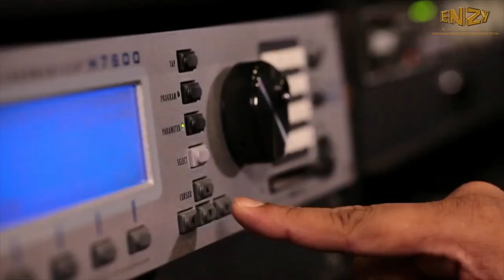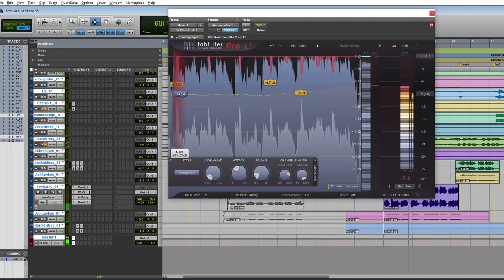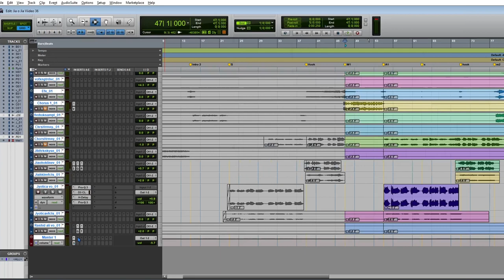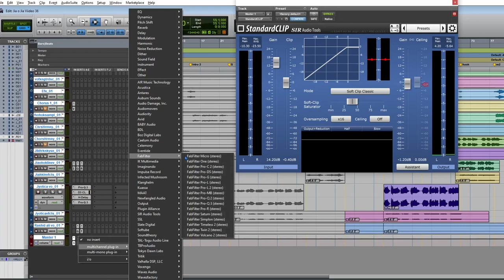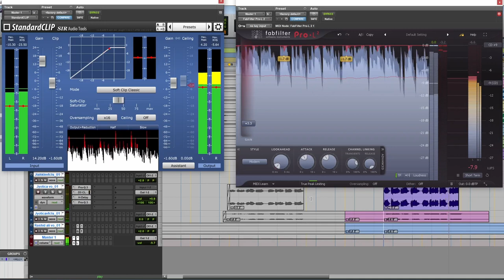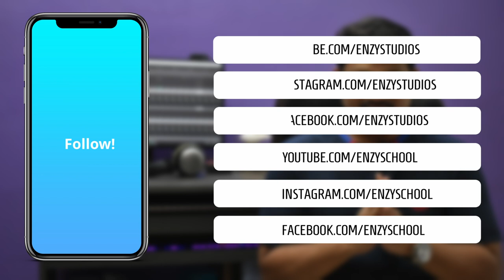What is the difference between clipper & limiter? Use it to make your mix | Audio mixing | Pro tools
Episode XXXIII! In this video Julian goes over two tools that he believes are grossly misused by beginners: clipper and limiter. The two may sound similar in function but there is a big difference in the way they approach their final goal.

ENZY Studios

ENZY School of Music & Technology